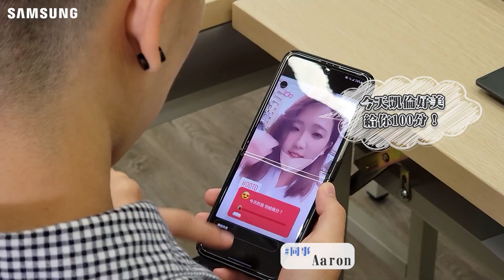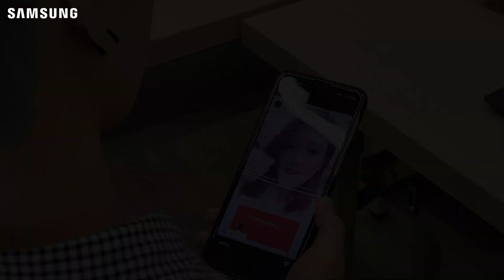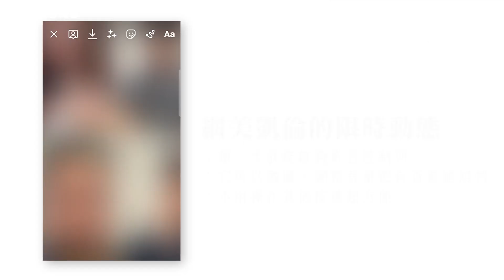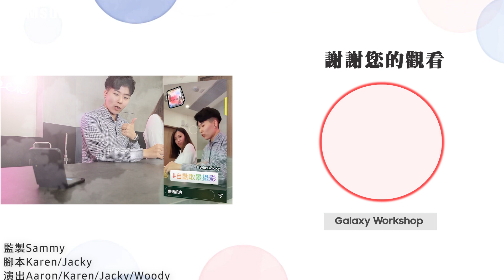上班時，要如何玩IG和FB，但不讓老闆發現！？（Instagram網美濾鏡、Instagram多人視訊聊天、最佳導演拍攝限時動態、多重視窗、影音控制列）｜【Galaxy Z Flip3 5G】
【Galaxy Workshop週年 真心話大募集！】
即日起只要填寫表單，就有機會得到三星大禮包
三星大禮包內容豐富、獎項眾多，皆為三星獨家精心禮品，千萬不要錯過！

趕快訂閱Galaxy Workshop in Taiwan！